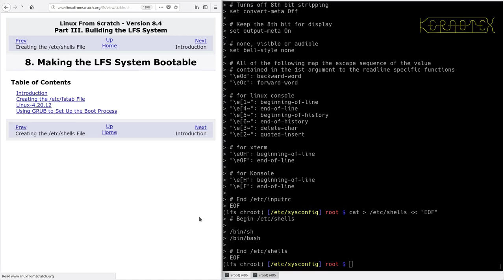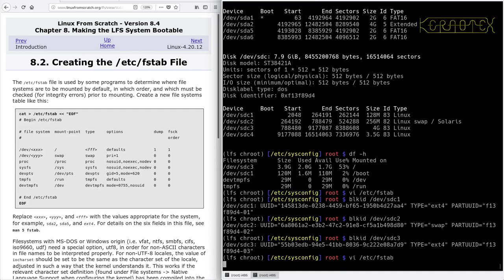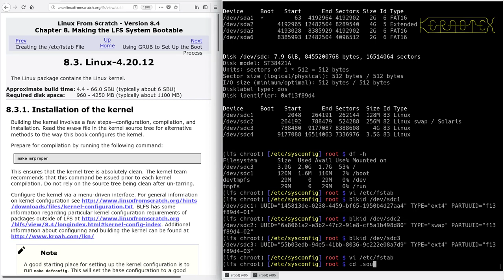LFS on an Intel i486 Episode 159 - 8.2. Creating the /etc/fstab File